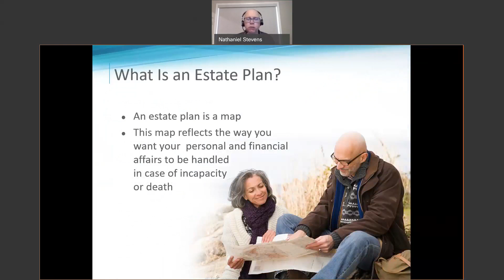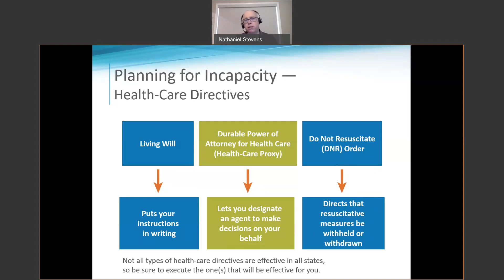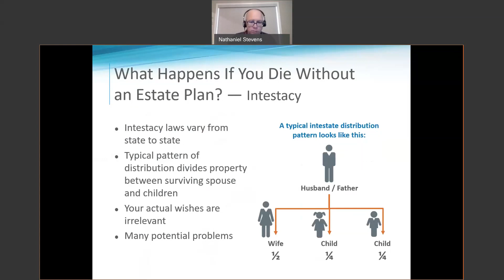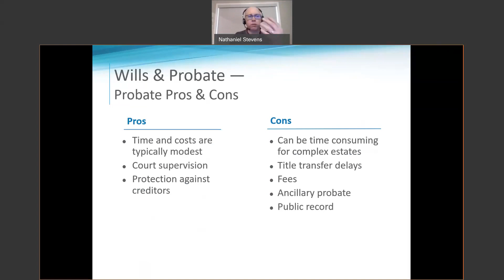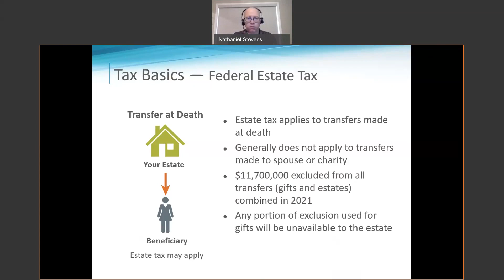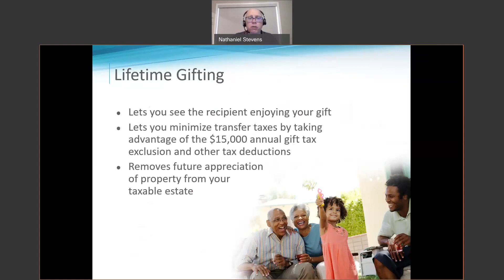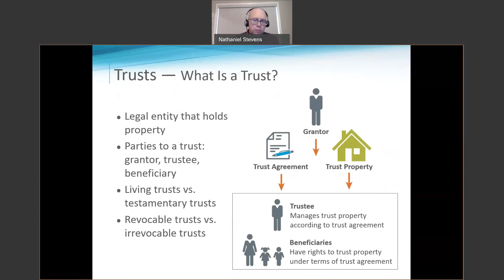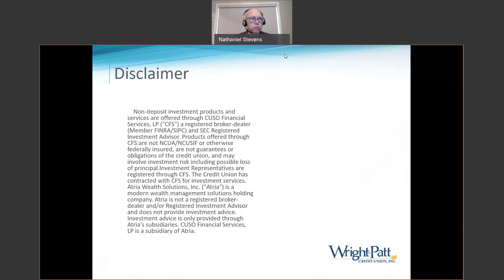Estate Planning Basics